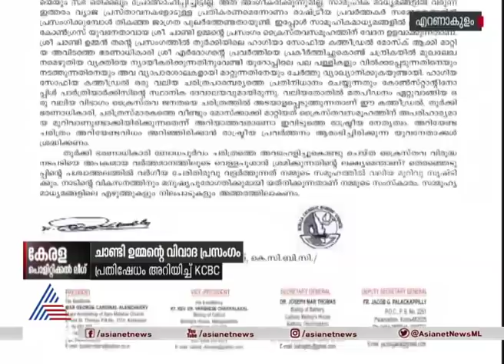ചാണ്ടി ഉമ്മന്റെ വിവാദ പ്രസംഗം: പ്രതിഷേധം അറിയിച്ച് കെസിബിസി Chandy Oommen's controversial speech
ചാണ്ടി ഉമ്മന്റെ വിവാദ പ്രസംഗം: പ്രതിഷേധം അറിയിച്ച് കെസിബിസി
Chandy Oommen's controversial speech - Vote Race